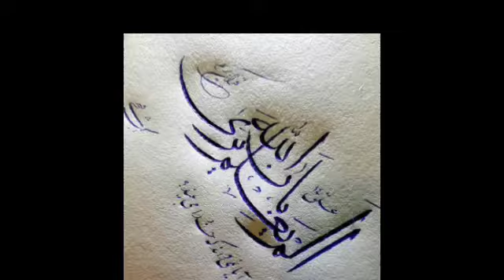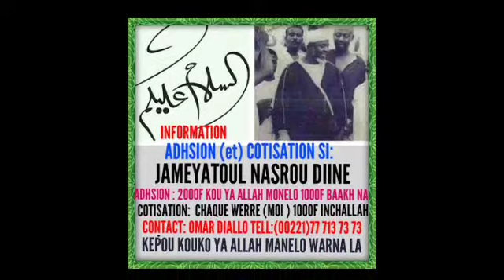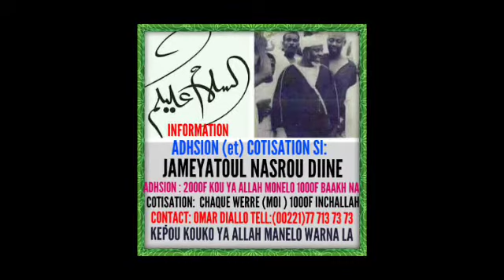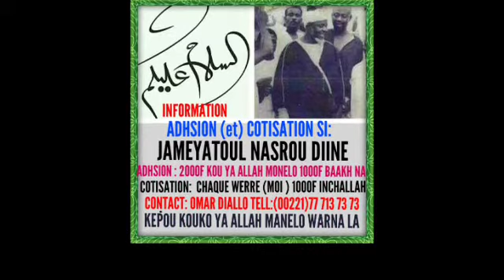Ayé lerale you am solo thi doyelou ak oustase keba Sylla Afrique du sud